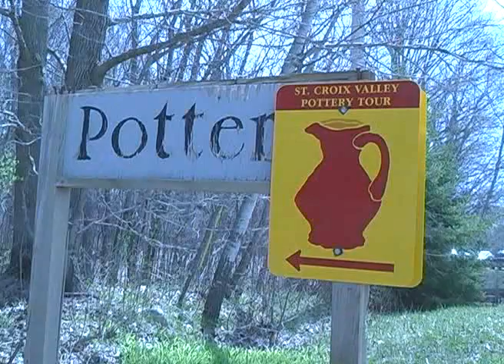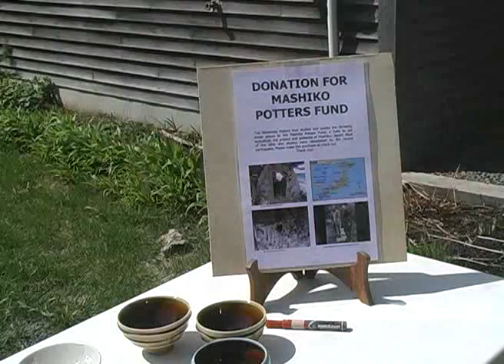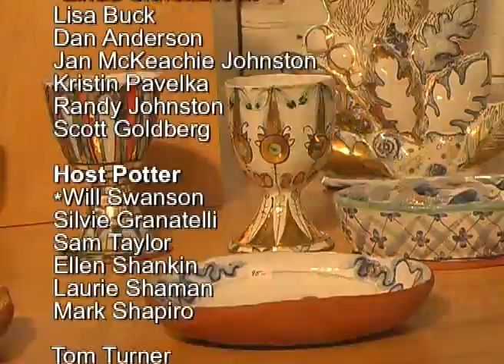Face to Face: Messages for Mashiko The Minnesota Potters of the St. Croix River Valley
The Minnesota Potters of the St. Croix River Valley

Host Potter
*Guillermo Cuellar
Simon Levin
Jim Lorio
Delores Fortuna
Mike Norman
Dick Cooter
Steven Rolf

Host Potter
*Jeff Oestreich
Ryan Greenheck
Andy Balmer
Pat Burns

Host Potter
*Linda Christianson
Lisa Buck
Dan Anderson
Jan McKeachie Johnston
Kristin Pavelka
Randy Johnston
Scott Goldberg

Host Potter
*Will Swanson
Silvie Granatelli
Sam Taylor
Ellen Shankin
Laurie Shaman
Mark Shapiro

Host Potter
*Robert Briscoe
Matthew Metz
Jo Severson
Mary Barringer
Donna Polseno
Richard Hensley
Jason Trebs
Kent McLaughlin
Suze Lindsay

Host Potter
*Richard Vincent
Bill Gossman
Sandra Byers
Steven Hill
Winthrop Byers
George Lowe

Host Potter
*Connee Mayeron
Jenny Mendes
Liz Quackenbush
Mark Pharis
Shoko Teruyama
Curtis Hoard
Gail Kendall

"Rise Above"
performed by Tokyo Candela
composed by Jonathan Katz (BMI)

Bruce Huebner (shakuhachi)
Robert Belgrade (soprano saxophone)
Jonathan Katz (piano)
Mark Tourian (double bass)
Todd Isler (drums)

Production Assist and translation:
Maki Miura

Narration:
Lynn Zetzman and Emma Mattison

video production:
Rob Mattison

Lynn and Frank Zetzman